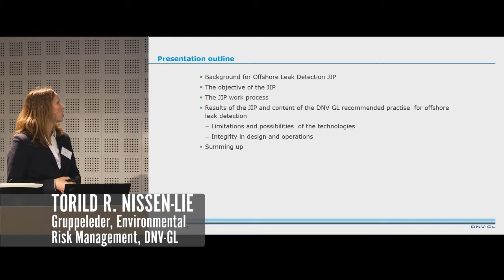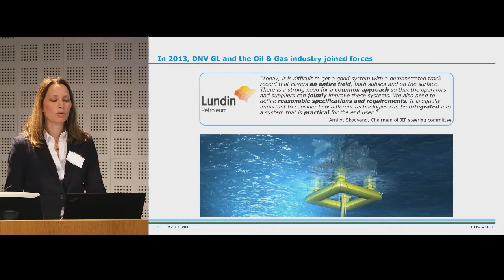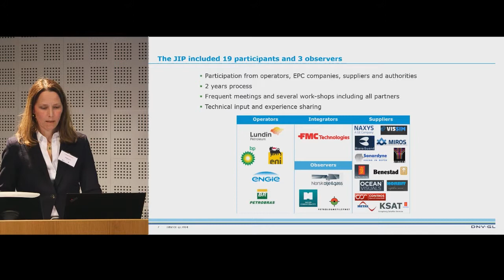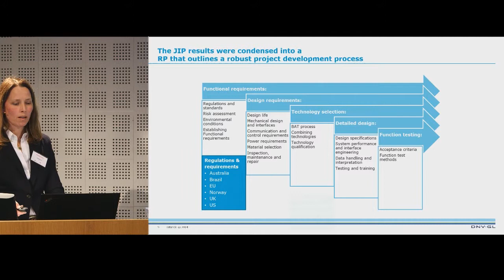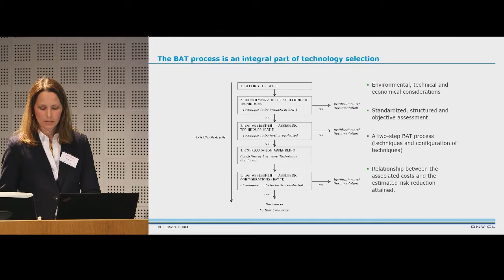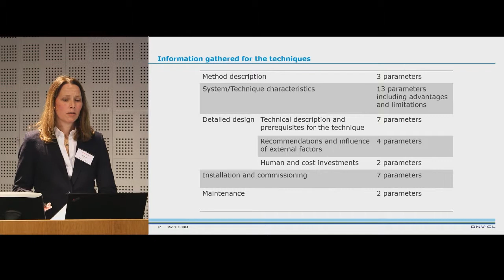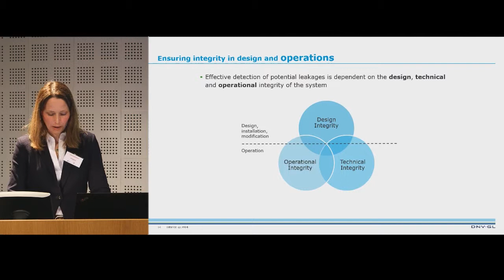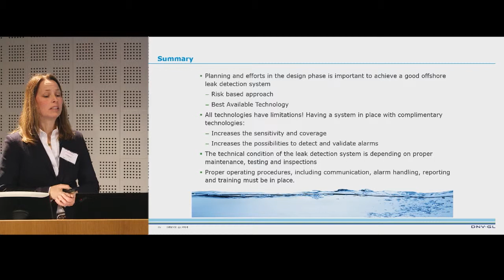Lekkasjedeteksjon: Offshore leak detection JIP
Torild R. Nissen-Lie, Gruppeleder Environmental risk management, DNV-GL. Opptak gjort 04.05.17.